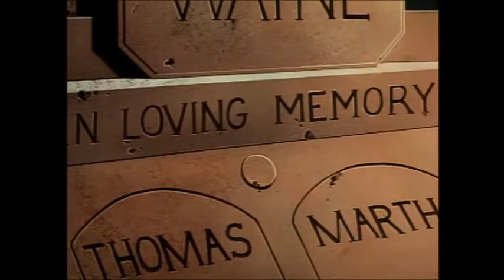Frank Black- "Don't Ya Rile 'Em" (Batman TAS Unofficial Music Video)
Another Frank Black inspired music video. This is my favorite song of his.

Song: Don't Ya Rile 'Em
Album: Frank Black
Artist: Frank Black
Originally Released: 1993

Lyrics:
I'm seeing how boring it gets
Back where the sun never sets
And a day is really two days
I was feeling so tired inside
My eyes were stitched open so wide
It was making me kind of uptight

Oh yeah
All right
And the power man says

Don't ya rile 'em
Going Asylum
Going Asylum
Tonight
Tonight

I've been working my way back to sane
Its coming back to me again
Old navigational ways
Back in time where I belong
They're playing my favorite song

That whistling meteorite
Oh yeah
All right

Going Asylum
Going asylum

Going Asylum
Going Asylum
Tonight
Tonight